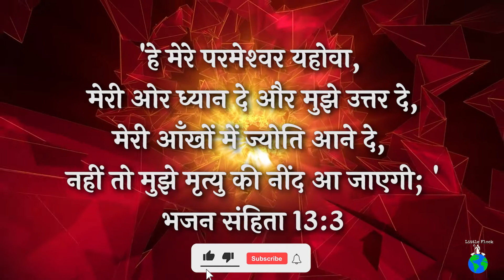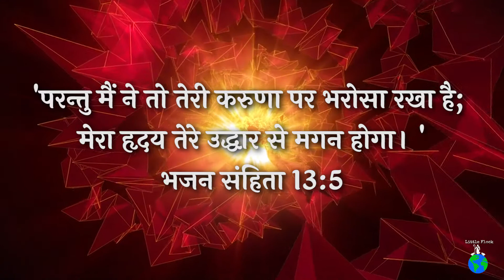भजन संहिता || अध्याय 13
Background Music Credit - Davidlastra12